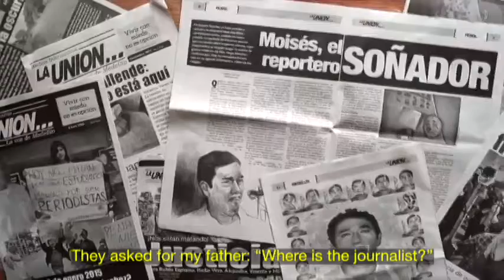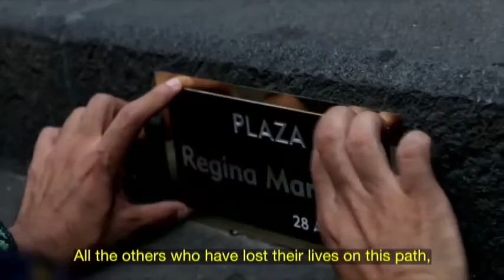Interzona: El documental NoSeMataLaVerdad y la LibertadDePrensa en México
Leopoldo Maldonado Subdirector Regional de la Organización Artículo 19 Promuve una conferencia en la Ibero a las 5 p.m., en tanto que a las 7 proyectarán el documental de "No se mata la verdad" de Temoris Grecko.